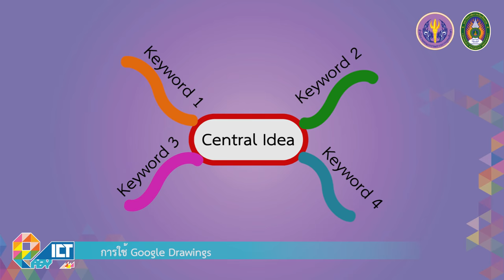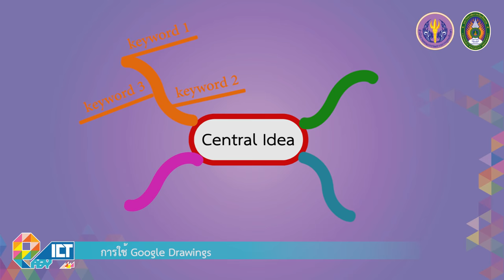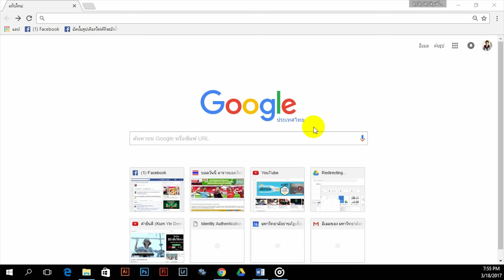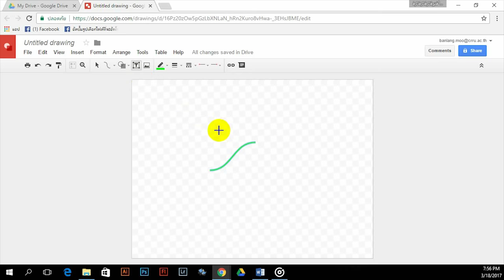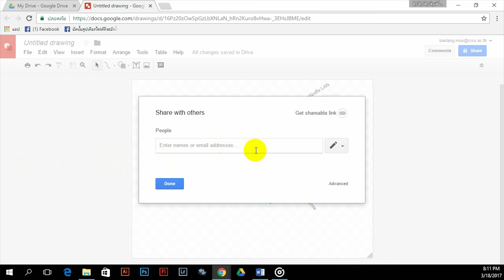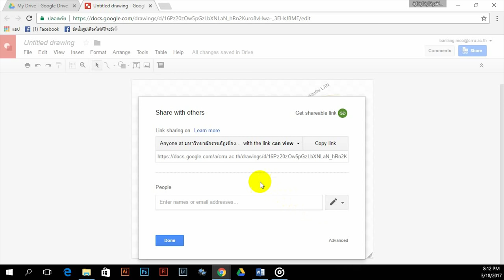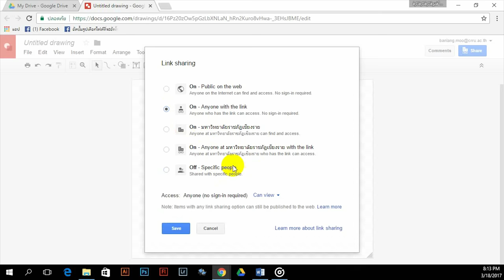Workshop : สร้าง Mind map ด้วย Google Drawing